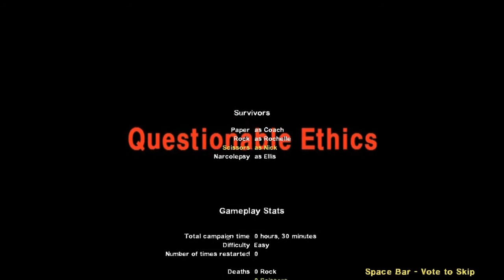Speed Run - Questionable Ethics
We have been doing speed runs on maps since before we started up RPSN. Recently, we decided to make a go at setting records on some of our favorite custom maps. Of course these maps are incredibly challenging and so mistakes happen and hilarity ensues. We hope you enjoy.